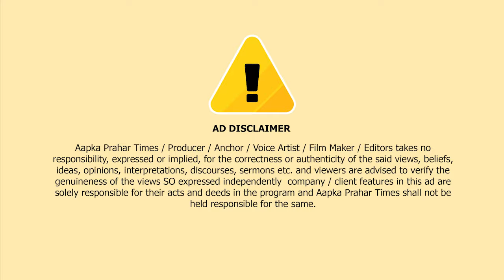मुस्लिम समाज को बीजेपी पार्टी से जुड़ना चाहिए - नजीब मुल्ला || Aapka Prahar Times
मुस्लिम समाज को बीजेपी पार्टी से जुड़ना चाहिए - नजीब मुल्ला